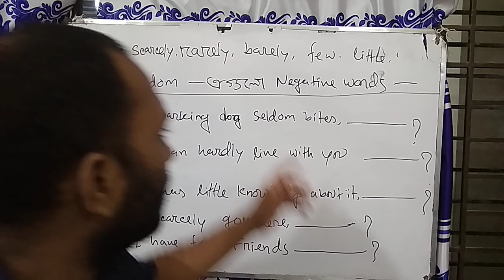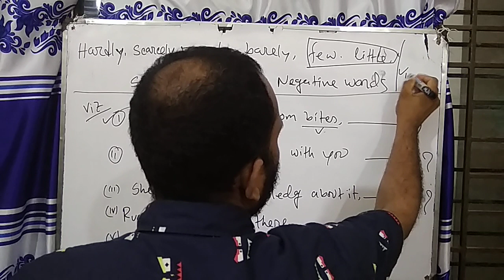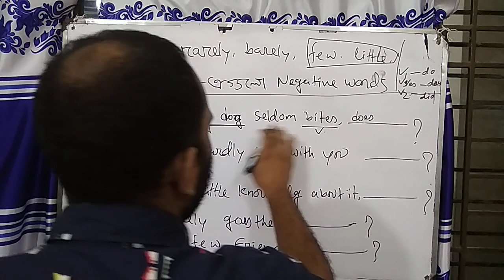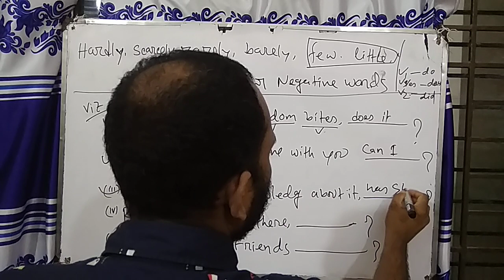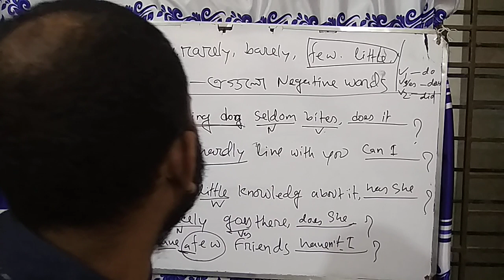Tag_question_confusing_arena_Part-1#ব্যতিক্রমী_Tag_questions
Tag_question_confusing_arena_Part-1